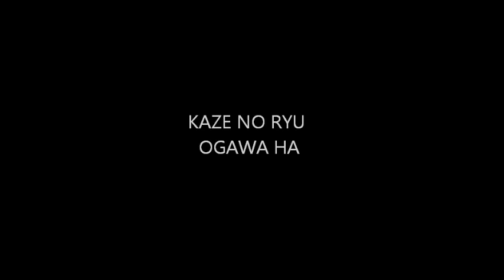Ogawa Ryu - Kyujutsu Rare Backstage - Original Training Scenes - 2005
rare Scenes in 2005